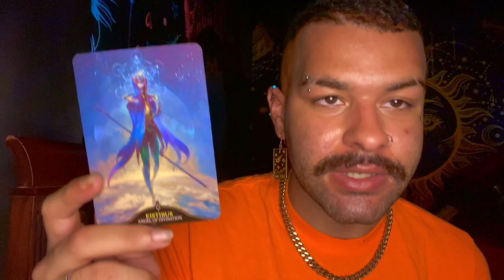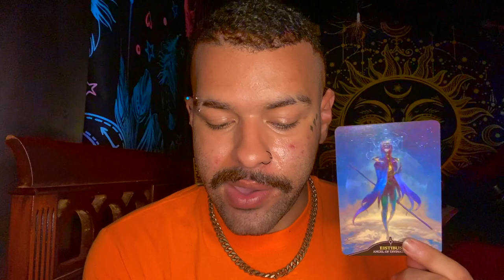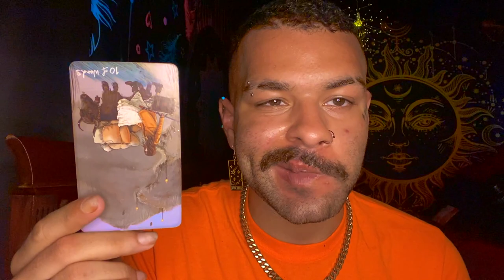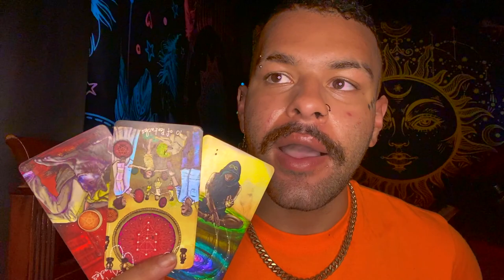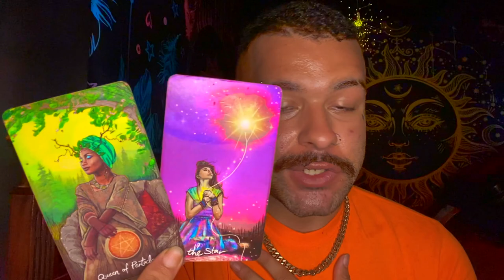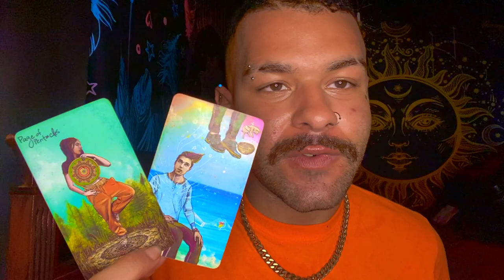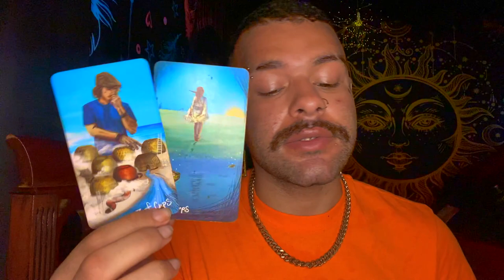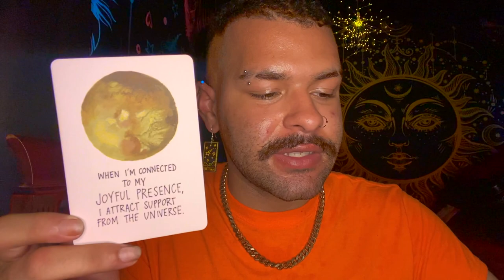Scorpio ♏️"INSANE SYNCHRONOCITIES SCORPIO!" Tarot Reading JUNE 28TH - JULY 4TH 2021 Tarot Horoscope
This is a weekly 2021 Tarot reading Horoscope for the Zodiac sign - Scorpio for the week of JUNE 28TH - JULY 4TH . This weekly Scorpio tarot reading forecast covers the subjects of Love, soulmate & twin flame connections, career, money & financial, and general overall messages. These weekly Scorpio tarot readings also includes predictions for Scorpio. These messages that came through in the tarot cards for this weekly tarot reading are for ALL Scorpios under the Sun, Moon, Rising zodiac sign for the week of JUNE 28TH - JULY 4TH

Introduction - 0:00
Weekly Tarot Horoscope for Scorpio: 0:55
Weekly Love Tarot Horoscope for Scorpio: 13:30
Weekly Career & Financial Horoscope for Scorpio: 17:50

$SimplyVelca

~ 🖤 Social Media 🤍 ~

🎵 Music Credits 🎶